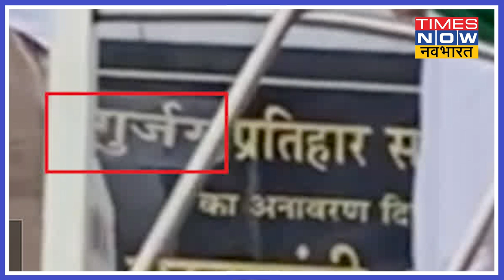सम्राट Mihir Bhoj को लेकर क्यों आमने-सामने आए गुर्जर-राजपूत समाज के लोग ?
Madhya Pradesh में सम्राट मिहिर भोज को लेकर गुर्जर और राजपूत समाज के लोग आमने-सामने आ गए हैं. ताजा विवाद सम्राट मिहिर भोज की मूर्ति के नीचे लगाए गये शिलालेख को लेकर है जिसमें उन्हें गुर्जर बताया गया है। क्या है पूरा विवाद इस वीडियो में देखिये